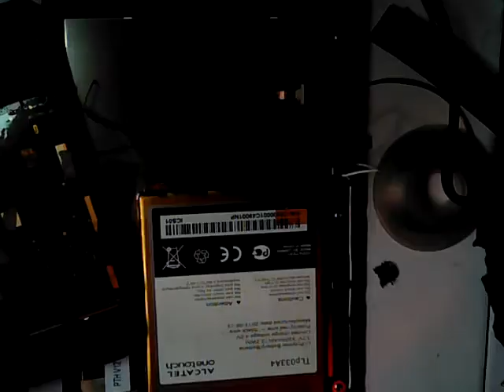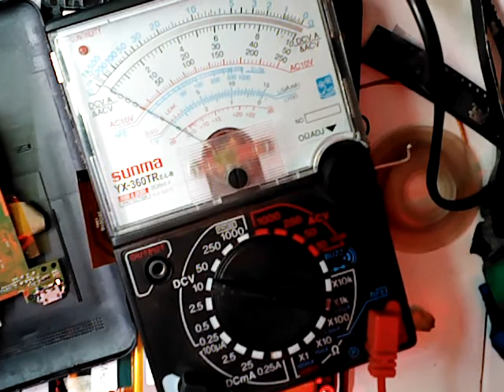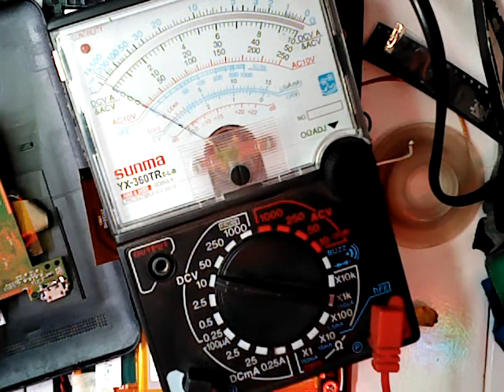Alcatel One Touch Tablet Charging Pin Troubleshooting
In this video training I will teach how to repair charging problem in Alcatel One touch tablet.

The same troubleshooting can be use in repairing cellphone and tablets that have problem in charging.